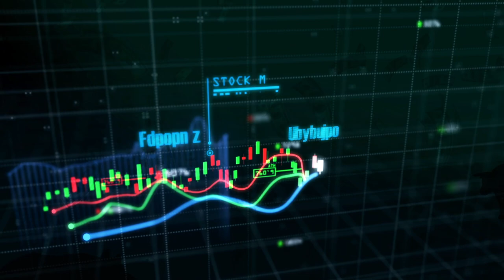Bitcoin முதலீடு செய்யலாமா? | வ.நாகப்பன், பொருளாதார விமர்சகர் | Money Matters | Aadhan Tamil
Cryptoல் முதலீடு செய்யலாமா வேண்டாமா? | வ. நாகப்பன், பொருளாதார விமர்சகர் | Money Matters | Aadhan Tamil